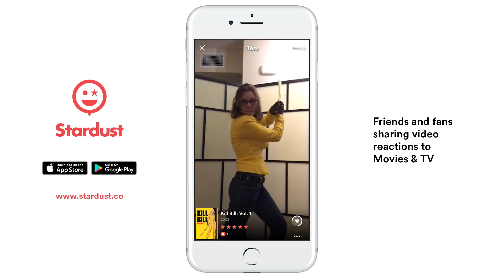Rachel Reacts to Ant-Man and The Wasp Official Trailer! || Adorkable Rachel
Follow and tag @AdorkableRachel to be featured in future videos!
Adorkable Rachel
❤Musical.ly:
❤Stardust:
❤Amazon Wish List:
❤SEND ME STUFF:
Rachel Herrick
Starring Paul Rudd, Evangeline Lilly, Michael Peña, Walton Goggins, Bobby Cannavale, Judy Greer, Tip "T.I." Harris, David Dastmalchian, Hannah John-Kamen, Abby Ryder Fortson, Randall Park, Michelle Pfeiffer, Laurence Fishburne, and Michael Douglas